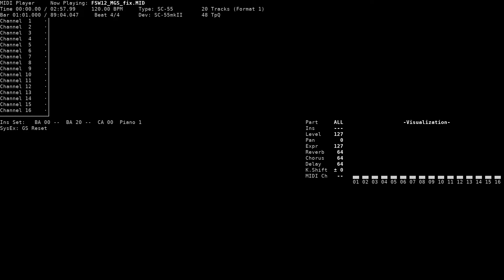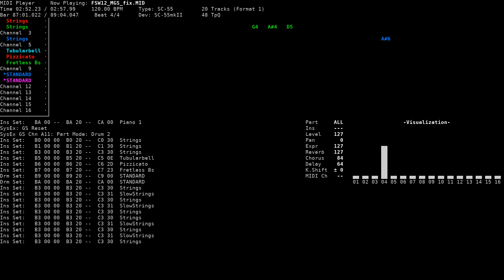Under The World I [Underground Ruins] - Farland Story 4: Shirogane no Tsubasa (NEC PC-9801, SC-55)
Title: Under The World I [Underground Ruins] / Under The World I [地下遺跡]
Game name: Farland Story 4: Shirogane no Tsubasa / ファーランドストーリー 白金の翼
Composer: Masataka Kitaura
System: NEC PC-9801
Sound version: SC-55
Playback device: Roland SC-55mkII
Source: game rip (FSW12.MGS, TGL FMP v3 format), converted to MID using fmp2mid

Song titles from vgmdb.